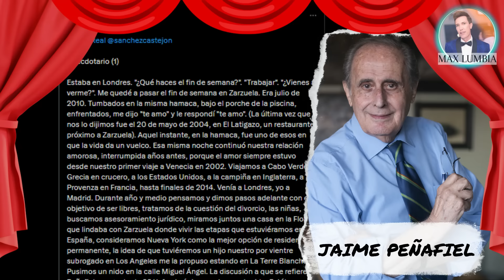¡EXPONEN a la INFIEL Letizia de España con ESCANDALOSA ENTREVISTA!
TODA LA VERDAD SOBRE LA REINA INFIEL. LETIZIA ORTIZ.